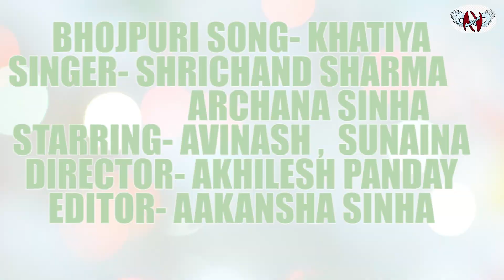श्रीचंद्र शर्मा। अर्चना सिन्हा।धमाकेदारसोंग। खटिया । EDIT BY AAKANSHA SINHA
SINGER- SHRICHAND SHARMA , ARCHANA SINHA
STARRING- AVINASH, SUNAINA
DIRECTOR- AKHILESH PANDAY
EDITOR- AAKANSHA SINHA